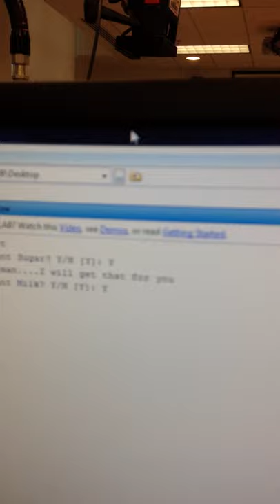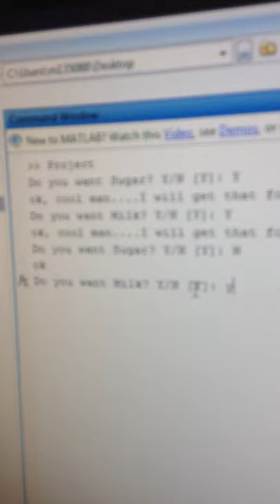ES450 Project Demo- Coffee Maker.MOV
Info: USNA, Systems Engineering, MIDN 1/C Ojard and Monagle.

This is an end of semester lab in which we used MATLAB computer vision capabilities to command a robot to first locate a cup of coffee, ask the user for input on what flavor additions they want, then precede to add the desired flavoring.

We first initialized the camera system with the command usbCam=InitUSBcamera.  We then took a live snapshot of the image and binarized the picture with im=getsnapshot(subCam) and imGray=grb2gray(im). Binarizing the image allowed us to command a threshold range which established the location of the "coffee" in the work space.

After initializing our robot, we hard coded set positions for each of the flavor additions (3 in this project). We next continually ran a while(1) loop to continually have the system refresh and output as many products as possible. The user was asked for flavor addition input by utilizing the code "Answer=input(' .): Y/N [Y]: ', 's'); An "if/else" loop was next established sending the robot a series of commands and positioning moves based upon the user's input. The foam blocks represent the location of our "flavor" additions. The first flavor addition in the demonstration prompts the user for "sugar", while the second asks for "milk." After each succession of inputs, the scorbot paused for a brief period of time and refreshed the image to identify a new cup of "coffee" to add flavor too.